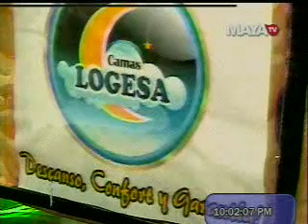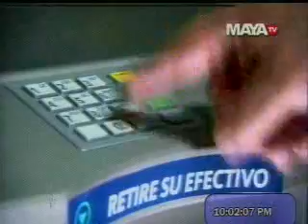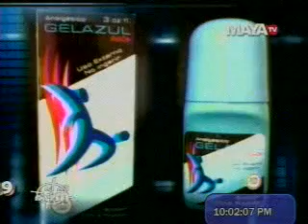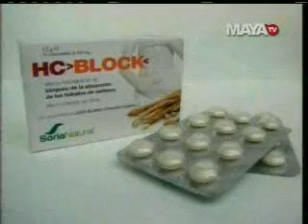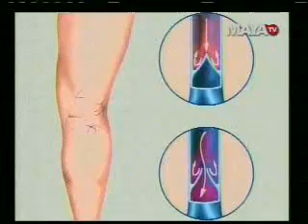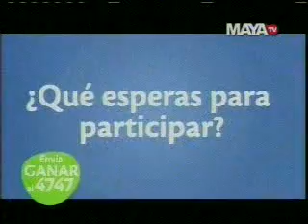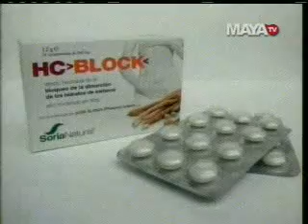En la Mira-miércoles 28 de diciembre 11.avi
En la Mira-miércoles 28 de diciembre 11